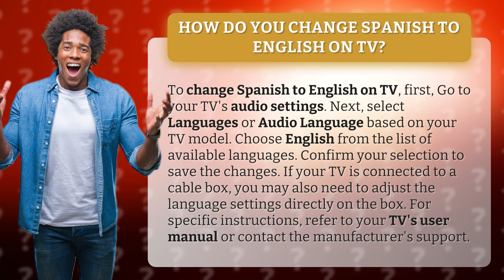How do you change Spanish to English on TV?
Switching TV Language from Spanish to English Tutorial • TV Language Switch • Learn how to easily change the language on your TV from Spanish to English with this step-by-step tutorial. Make sure to follow the instructions provided to enjoy your favorite shows in English!